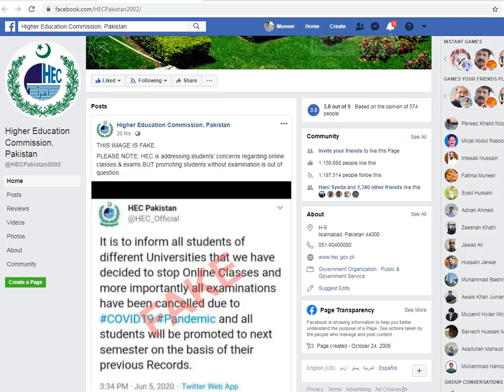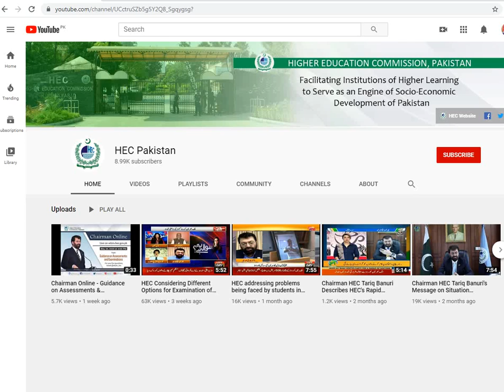HEC official social media accounts